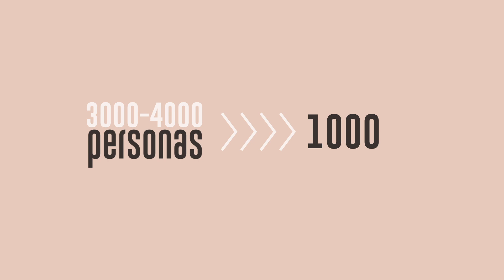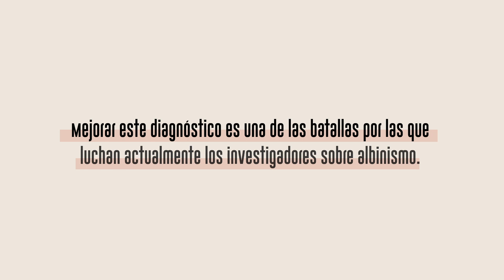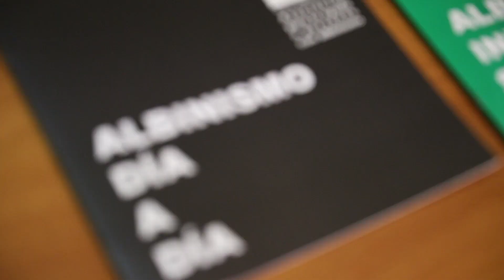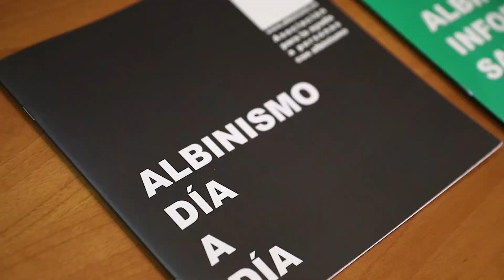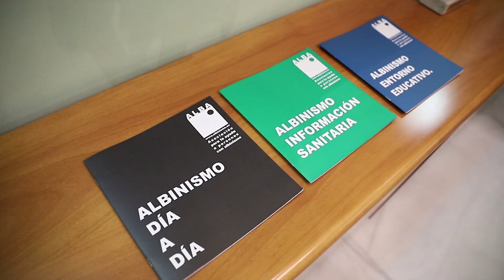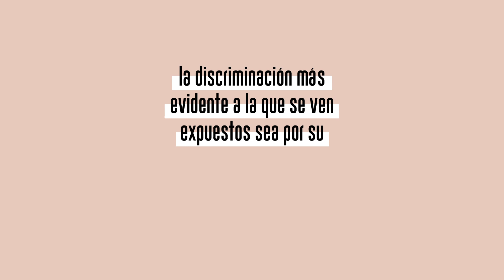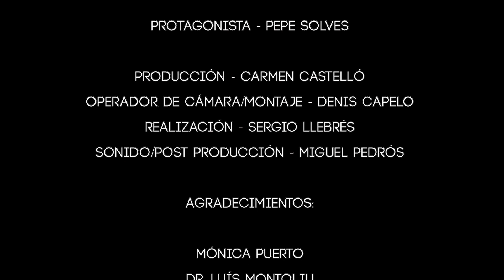Más allá de su piel. Un reportaje de Sergio Llebrés sobre Albinismo y ALBA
En este TFG a cargo de Sergio Llebrés se destaca la importancia del deporte como motor socializador e integrador para las personas con albinismo, así como las distintas metas y objetivos de la Asociación ALBA, una de las más importantes en Europa y el resto del mundo en cuanto a información, difusión y ayudas de todo tipo para personas con albinismo y sus familias.